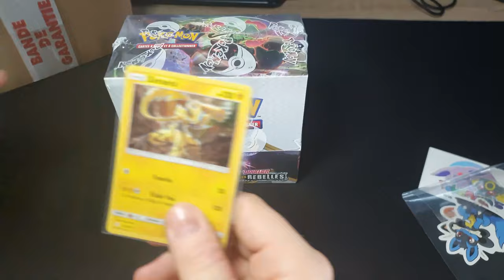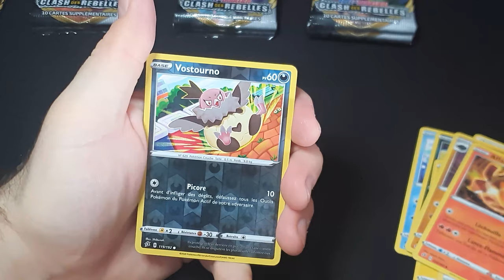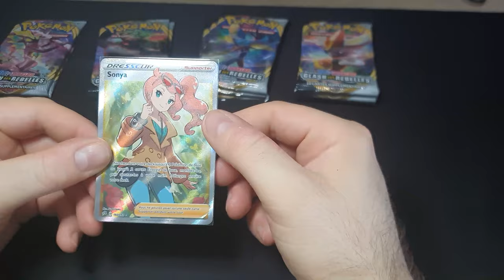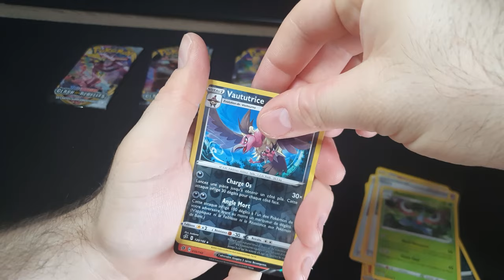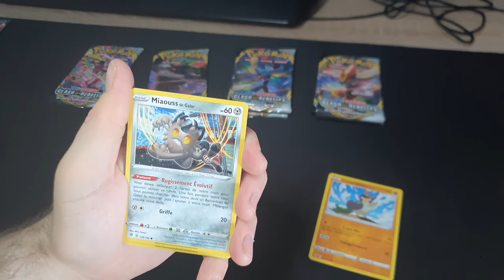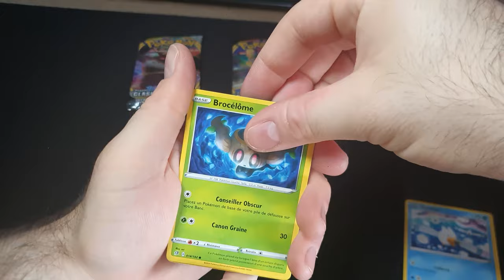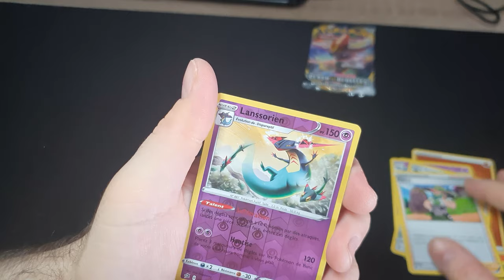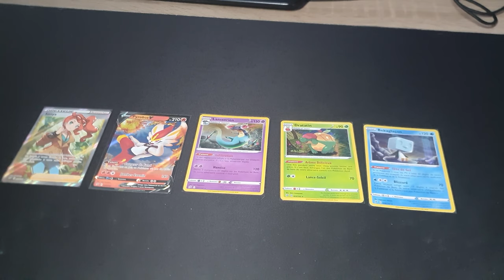Ouverture de Display EB02 Clash des Rebelles ! (Partie 1)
Salut à tous, c'est Fl0wlink.

Aujourd'hui, ouverture de display EB02 Clash des rebelles, la vidéo sera coupé en 3 parties, voici la première.
Bon visionnage ;)
Fl0w

Vous voulez des jeux moins chère en démat ? C'est ici !